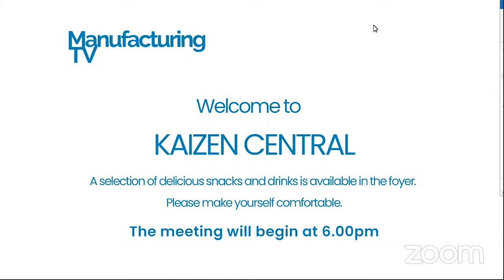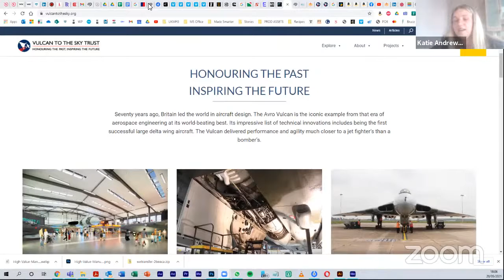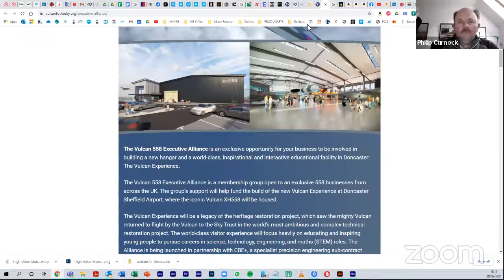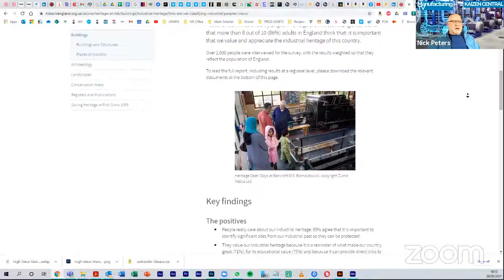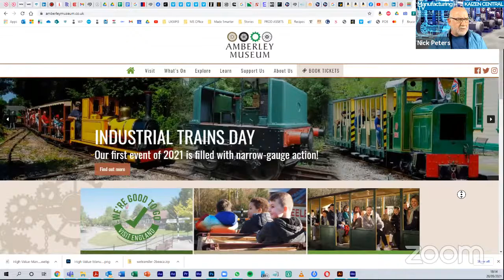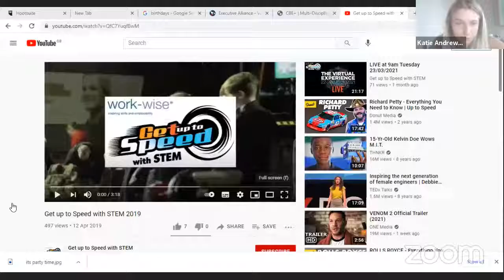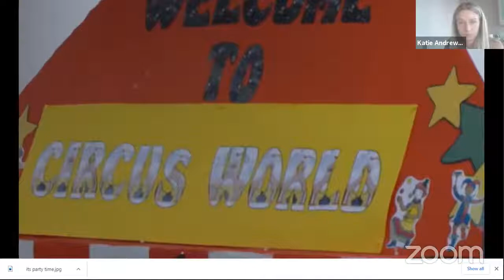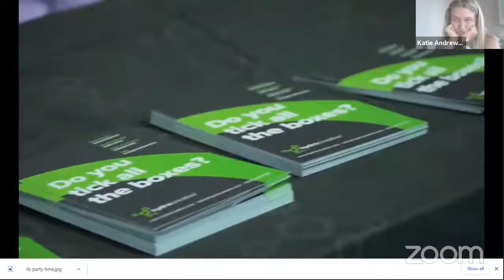Kaizen Central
An hour of debate and learning for UK manufacturers and friends, in the spirit of community and continuous improvement .